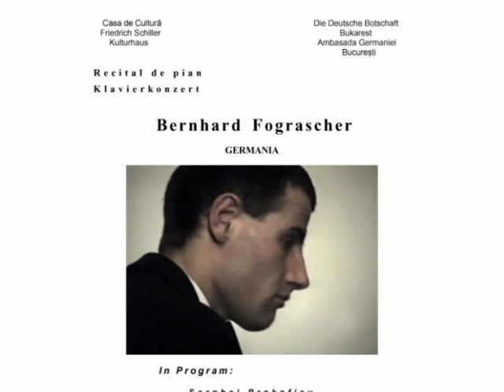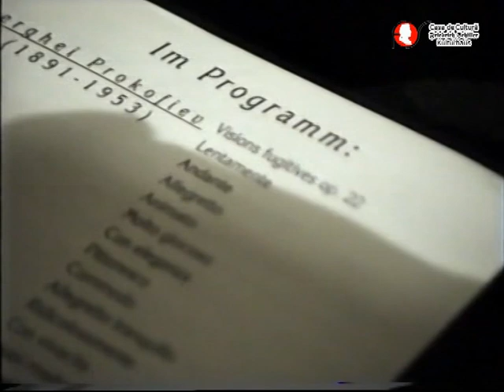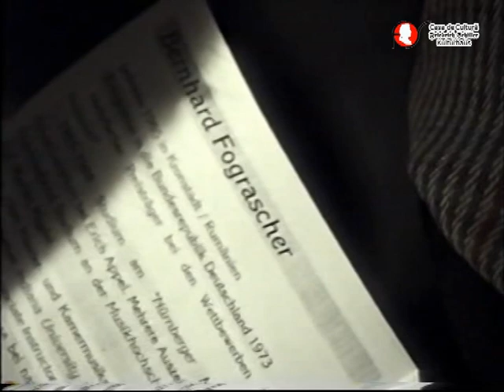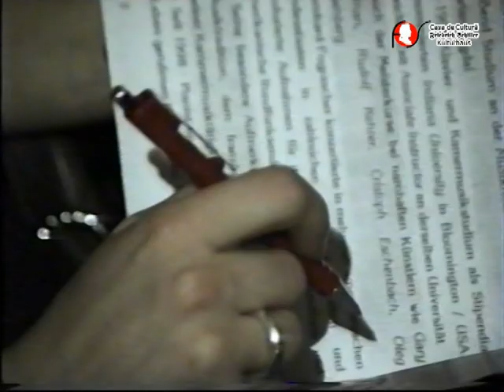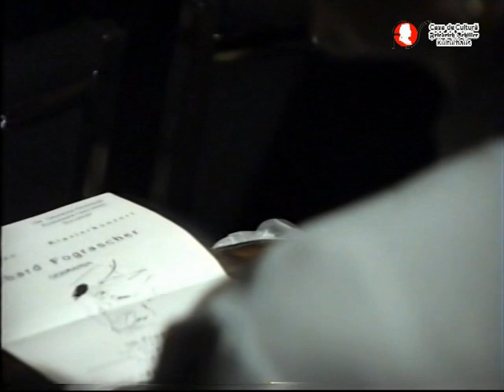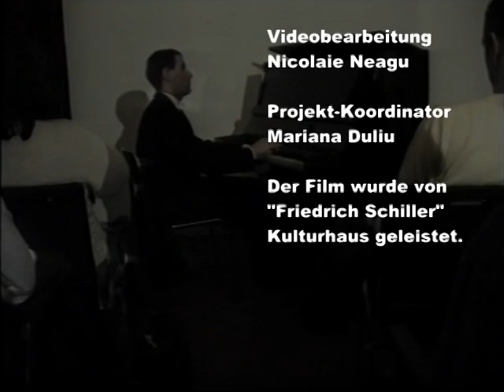Recitalul pianistului BERNHARD FOGRASCHER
Casa de Cultură “Friedrich Schiller” și  Ambasada Germaniei  la București  au organizat în 1 martie 1999  recitalul pianistului  Bernhard Fograscher din Germania.
În program: Serghei Prokofiev, Alexandr Skriabin si Franz Schubert.

Bernhard Fograscher
s-a născut în 1965 la Brașov; în 1973 a emigrat în R.F.G.;  a fost premiat de mai multe ori la concursul “Tineri muzicieni”; între 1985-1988 urmează Conservatorul “Nürnberger Meistersinger”, la clasa lui Erich Appel, apoi Universitatea de Muzică din Hamburg, la clasa prof. Marian Migdal.

Între 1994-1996 studiază pianul și muzica de cameră ca bursier la cunoscuta Indiana Univerisity din Bloomington / SUA. Paralel desfășoaă activitatea de Associate Instructor la aceeași universitate.
Se formează la școala unor artiști renumiți precum Gary Graffman, Rudolf Kehrer, Cristoph Eschenbach, Oleg Maisenberg.

Bernhard Fograscher a concertat în mai multe state americane și în numeroase orașe germane. A realizat de asemenea imprimări pentru Postul de Radio bavarez și pentru posturile americane de Radio. În activitatea sa concertistică, Bernhard Fograscher pune accentul pe tradiția muzicală est-europeană, pe impresionismul francez și pe muzica de cameră.

Din 1998 Bernhard Fograscher este pianist și director artistic al seriei de concerte inițiate de el, “Moments Musicaux Mölln.

A susținut concerte în numeroase țări din Europa, SUA, Mexic și a realizat înregistrări pentru BR, SWR, WDR, NDR, TV Cultural, TV România, Radio Difusione România, precum și pentru posturile de radio americane.

În afara repertoriului de muzică de cameră Bernard Fograscher se preocupă de cele mai doferite manifestări ale muzicii actuale, fiind dedicat proiectele  conceptuale.

CD-ul de debut cu Cristoph Schickedanz i-a pregătit drumul artistului pentru a face numeroase înregistrări cu Bayer și Telos.
După ce a predat la Indiana University și la HfK Bremen, din 2005 predă la HfMT Hamburg.